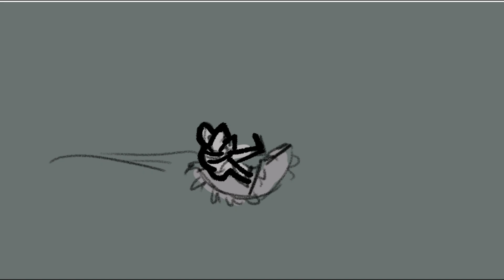ch4 Storyboard Animatic